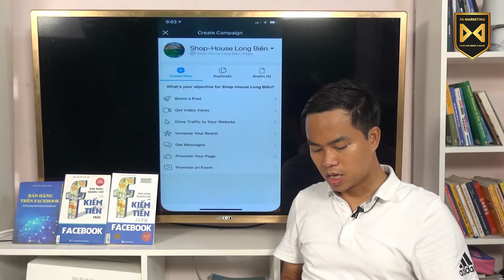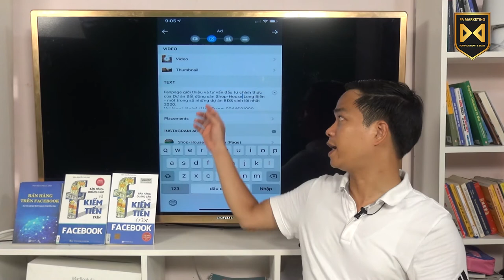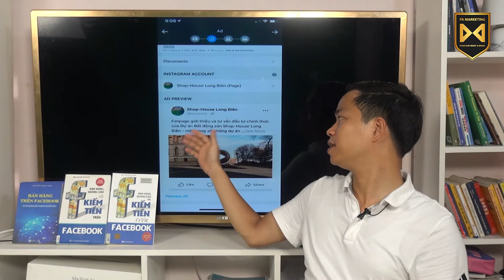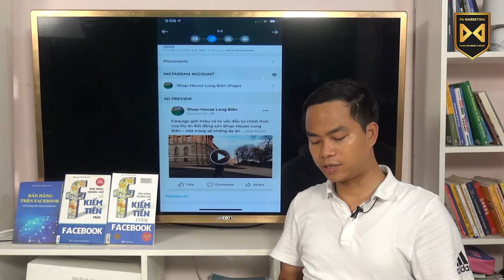[Quảng cáo Facebook trên điện thoại] Bài 12: Hướng dẫn chạy quảng cáo tăng lượt xem video